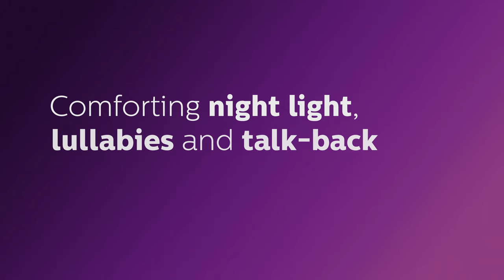AVENT Video Baby Monitor | Philips | SCD630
Philips Avent Digital Video Baby Monitor

 The Philips Avent SCD630 enables you to maintain a secure and private connection with
 your baby at all times. Hear your baby with perfect sound quality and also see your baby
 in crystal clear vision, whether it is day or night.

-Private, secure connection with adaptive FHSS technology
-High resolution 3.5"" screen with crystal clear night vision
-Hear your baby with clear sound
-Energy saving eco mode with connection indication
 Freedom, flexibility, comforting & soothing
-Range up to 300 meters*
-Excellent operating time for overnight monitoring
-Comforting night light and lullabies to calm your little one
-Vibration alert
-Choose the best sound level for your surroundings
 Reliability and reassurance
-3 sound level lights and a link indication light
-Monitor the temperature in your baby's room

See our stories of how Philips innovations are improving peoples' lives around the world